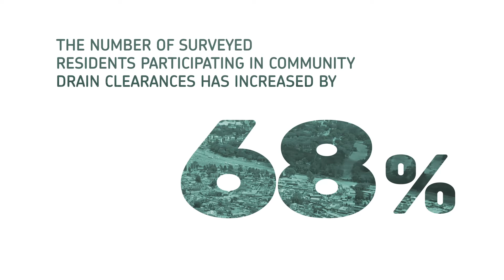3) DARAJA Climate Ambition - Prisca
The DARAJA Climate Ambition videos (1-9) are a series of short video spots developed by Resurgence and its partners, KDI and CCI, under DARAJA.

Each spot tells the story of DARAJA through the eyes of a key stakeholder in the initiative. It also presents an impact result of the initiative and relates it to the DARAJA scale up target in the context of the global climate adaptation goal of the Paris Climate Agreement.

For further information on DARAJA, its impacts and scale up ambition, please go